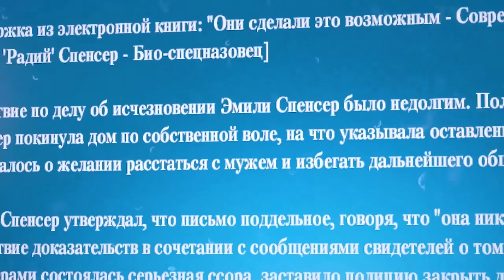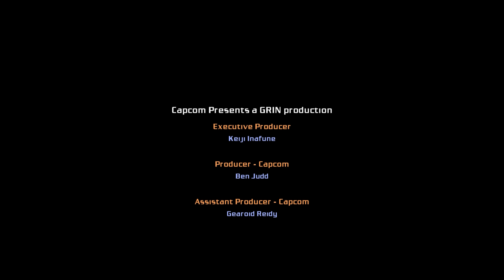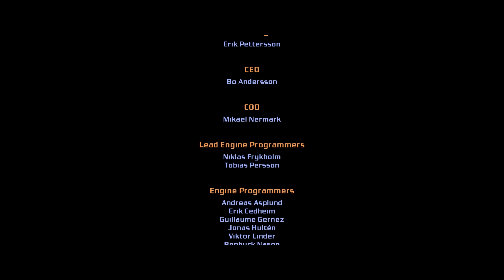Про что был Bionic Commando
Небольшая олдовая игрушка, у которой были амбиции и даже шансы на продолжение, но что-то пошло не так. Тем не менее, в свое время, она врезалась в память и сегодня можно зафиксировать, что же там такого было.

Тем более что - я прошел Bionic Commando несколько раз и вот что понял...